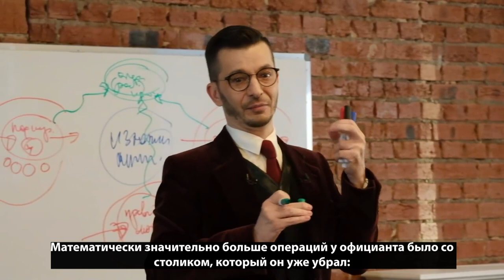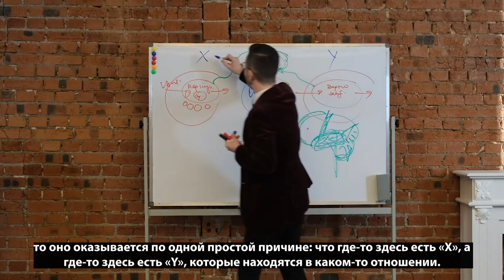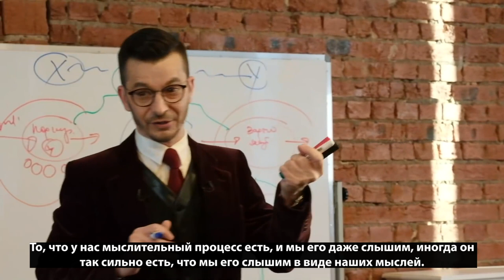Как формируются незакрытые гештальты? | Андрей Курпатов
Как формируются незакрытые гештальты?

Мы часто говорим о фундаментальных законов работы нашего мозга. И сегодня мы расскажем еще об одном принципе — о том, что психологи называют «незакрытым гештальтом».

Почему одни ситуации быстро покидают наш ум, а другие — беспокоят годами? Что заставляет машину мышления крутиться? От чего зависит содержание наших мыслей?

Об этом в одной из лекций для участников Школы мышления рассказал Андрей Курпатов.